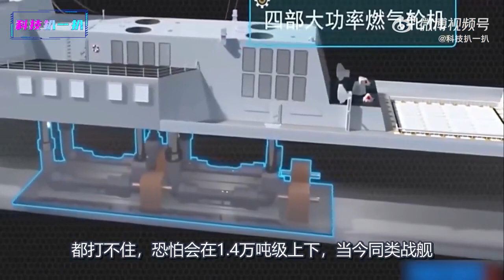霸气十足，新版055开始建造，未来会被定义为巡洋舰吗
微博：科技扒一扒

Explore your interests and new stuffs
Anytime! Anywhere!